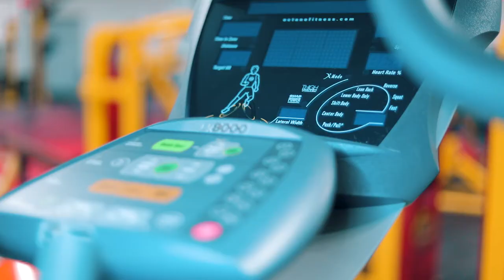Promzy "This is just the beginning" 🔥🔥😤😤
Watch as legendary Promzy talks about his comeback and how he motivates his fans at the gym in New York. Video shot and edited by Nana Adom Jr. (Bright Life Production)